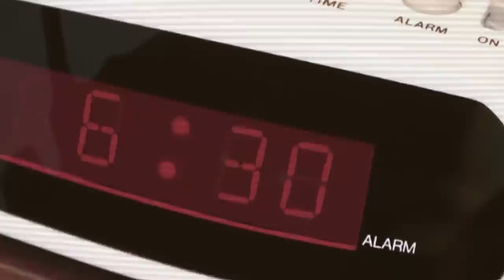Celebrity Chef Sara Moulton,